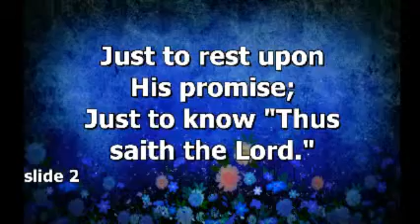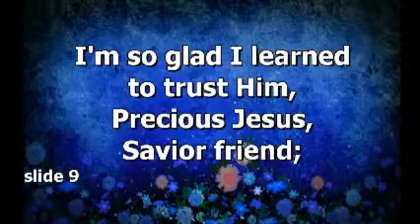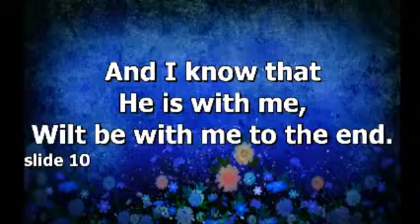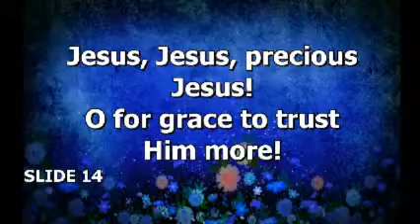Cornerstone Fellowship - Tis So Sweet To Trust In Jesus